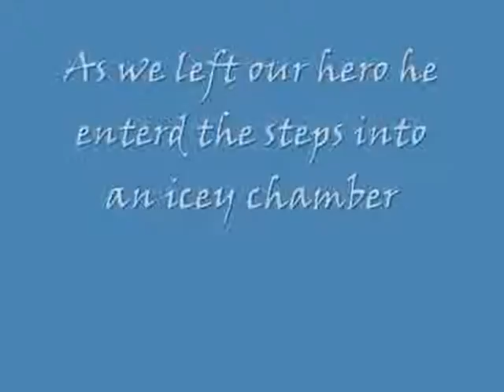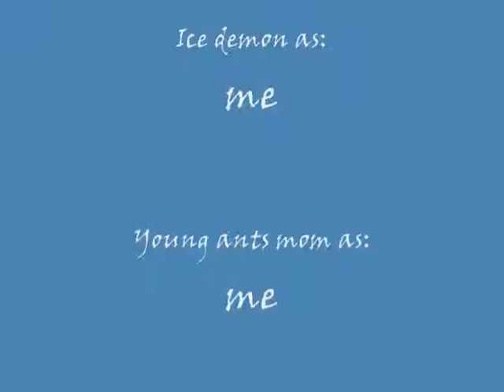legend of endless 2 part 3 ice king vs link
it a lil sucks